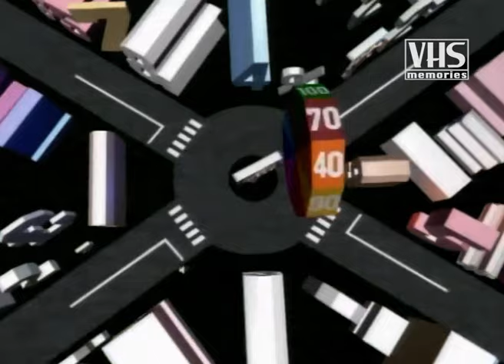Ok il prezzo è giusto. Sigla di testa (1988)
Ok il prezzo è giusto. Sigla di testa.
Rete 4, 1988